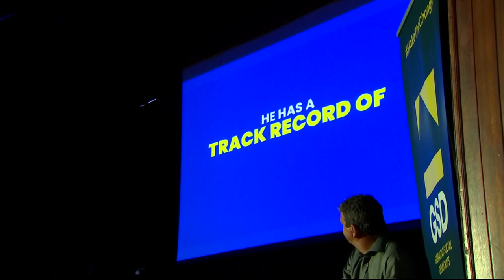'The time has come to save Gibraltar again' - theme of GSD public rally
"The time has come to save Gibraltar again" -  is the theme of the GSD's public rally at a packed John Mackintosh Hall.

Ros Astengo spoke to GSD campaign manager, Robert Azopardi.